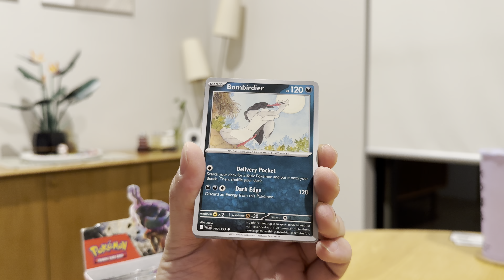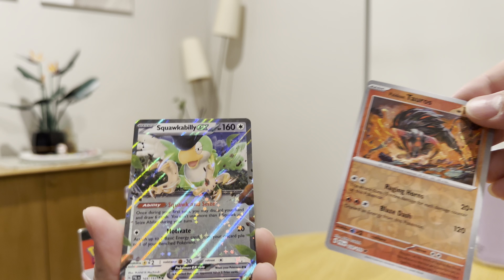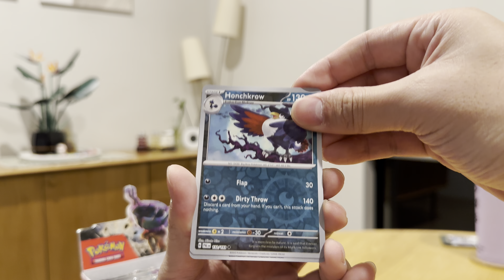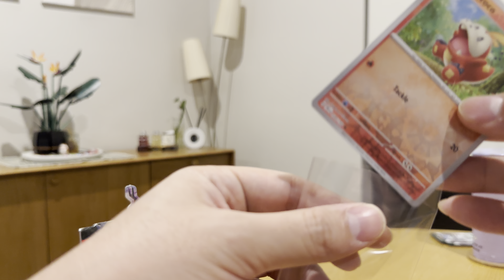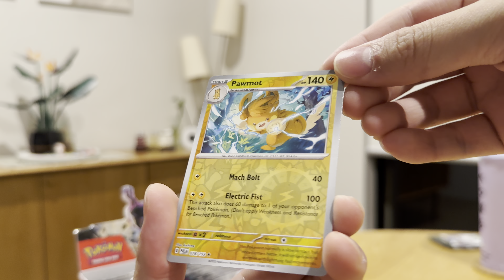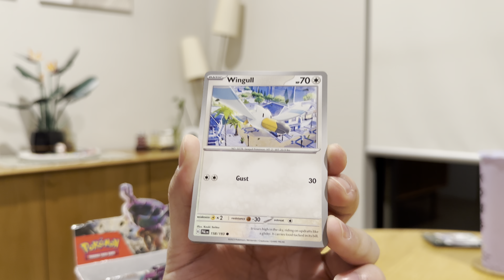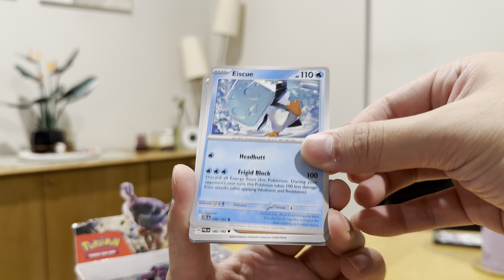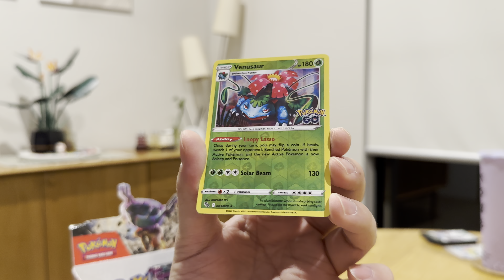the BIGGEST paldea evolved opening?! \\ Pokémon Paldea Evolved